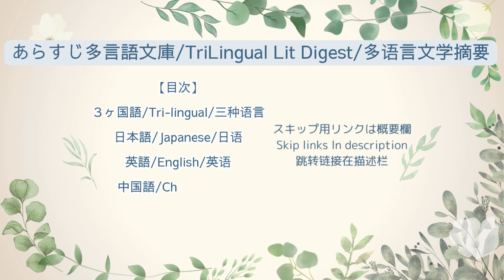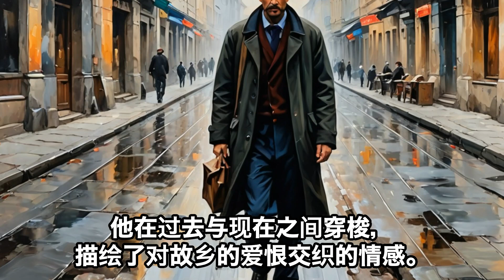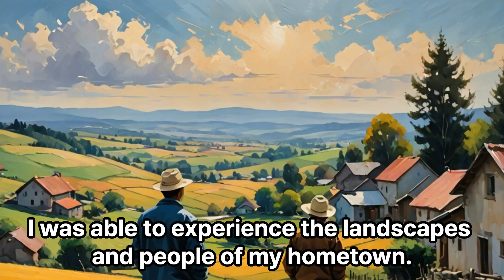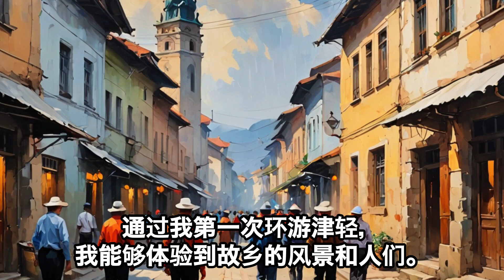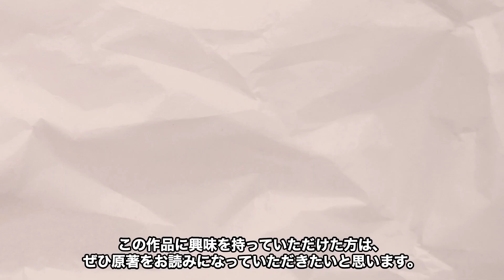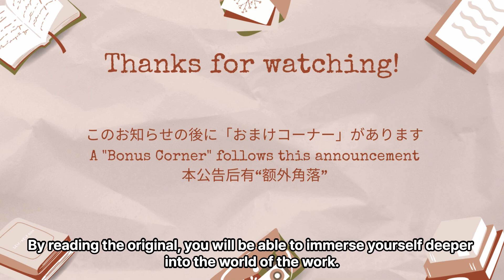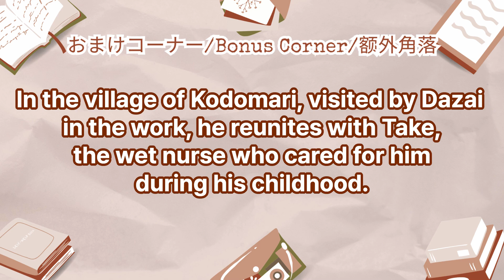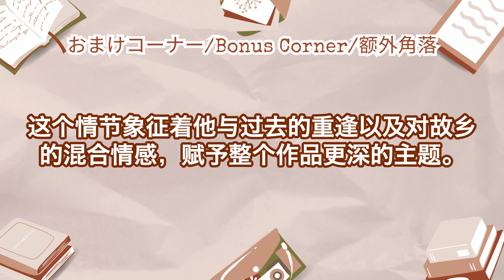【10文要約＆翻訳】0161 太宰治 | 太宰治が巡る津軽の旅…故郷への複雑な想い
太宰治『津軽』
"Return to Tsugaru: Travels of a Purple Tramp" by Dazai Osamu
太宰治《津轻》

私、太宰治は、春に津軽半島を三週間かけて一周しましたが、これは私の人生において重要な出来事でした。
I, Dazai Osamu, took three weeks to tour the Tsugaru Peninsula in spring, and this was a significant event in my life.
我，太宰治，在春天用了三周时间环游了津轻半岛，这是我人生中的一件重要事件。

青森では、友人T君が駅で温かく出迎えてくれました。
In Aomori, my friend T warmly welcomed me at the station.
在青森，朋友T君在车站热情地迎接了我。

私は蟹田へ向かい、N君の家で旅の最初の夜を過ごしました。
I headed to Kanita and spent the first night of my journey at N's house.
我前往蟹田，并在N君家度过了旅行的第一个夜晚。

幼少期を過ごした思い出深い場所、金木町を訪れました。
I visited Kanagi Town, a place full of memories from my childhood.
我拜访了童年回忆深刻的地方，金木町。

五所川原では、叔母の家を頻繁に訪れた幼少期の思い出が蘇りました。
In Goshogawara, memories of frequently visiting my aunt's house during childhood resurfaced.
在五所川原，童年时经常访问姑妈家的回忆浮现出来。

青森市では、中学校時代の記憶が蘇りました。
In Aomori City, memories of my middle school days resurfaced.
在青森市，中学时代的记忆浮现出来。

弘前市では、学生時代に熱中した義太夫の練習や、当時の経験を回想しました。
In Hirosaki City, I reminisced about practicing Gidayu and my experiences during my student days.
在弘前市，我回忆起学生时代热衷于练习义太夫和当时的经历。

浅虫温泉では、過去の思い出が鮮やかに蘇りました。
At Asamushi Onsen, vivid memories of the past resurfaced.
在浅虫温泉，过去的记忆鲜明地浮现出来。

大鰐温泉では、幼少期の懐かしい思い出が再び蘇りました。
At Owani Onsen, nostalgic memories of my childhood resurfaced.
在大鳌温泉，童年时的怀旧记忆再次浮现出来。

生まれて初めての津軽の旅を通して、私は故郷の風景や人々に触れることができました。
Through my first trip around Tsugaru, I was able to experience the landscapes and people of my hometown.
通过我第一次环游津轻，我能够体验到故乡的风景和人们。

『津軽』は、太宰治が故郷の津軽地方を旅し、その土地と人々について描いたエッセイです。彼は旅の中で、幼少期の記憶や故郷に対する複雑な感情を再発見し、津軽の自然や文化、人々の温かさに触れながら、自身のルーツに対する深い思索を巡らせます。友人との再会や新たな出会いを通じて、太宰は過去と現在を行き来しながら、故郷への愛憎入り混じる感情を描き出しています。この作品は、太宰が自らの内面と向き合い、故郷の本質に迫る姿を通じて、読者に自身のルーツやアイデンティティについて考えさせる力を持っています。『津軽』は、太宰治の人間観察の鋭さと、独自のユーモアが光る傑作です。
"Tsugaru" by Dazai Osamu is an essay depicting his journey through his hometown, the Tsugaru region. During the trip, he rediscovers childhood memories and his complex feelings towards his homeland. By encountering the nature, culture, and warmth of the people in Tsugaru, Dazai delves deeply into his roots. Through reunions with friends and new encounters, he weaves a narrative that oscillates between past and present, portraying his mixed emotions towards his birthplace. This work encourages readers to reflect on their own roots and identity, showcasing Dazai's sharp human observations and unique humor.
《津轻》是太宰治描写他故乡津轻地区旅行的随笔。在旅途中，他重新发现了童年的记忆和对故乡复杂的感情。通过接触津轻的自然、文化和人们的温暖，太宰深入思考了自己的根源。通过与朋友的重逢和新的邂逅，他在过去与现在之间穿梭，描绘了对故乡的爱恨交织的情感。这部作品鼓励读者反思自己的根源和身份，展现了太宰治敏锐的人类观察力和独特的幽默感。

太宰治が巡る津軽の旅…故郷への複雑な想い
Dazai Osamu's Journey through Tsugaru… Complex Feelings for His Hometown
太宰治游津轻...对故乡的复杂情感

この要約は編集者の理解によるものです。ぜひ原著をお読みになってください。
This summary is based on the editor's understanding. Please read the original work.
这个摘要是基于编辑者的理解。请一定阅读原著。

【スキップ用リンク/Skip links/跳转链接】
00:00 オープニング/Opening/开幕
00:37 ３ヶ国語/Tri-lingual/三种语言
06:12 日本語/Japanese/日语
08:21 英語/English/英语
10:24 中国語/Chinese/汉语
12:13 ３ヶ国語（字幕あり）/Tri-lingual(NoSubtitles)/三种语言（有字幕）
17:48 日本語（字幕あり）/Japanese(NoSubtitles)/日语（有字幕）
19:57 英語（字幕あり）/English( WithSubtitles)/英语（有字幕）
22:00 中国語（字幕あり）/Chinese(WithSubtitles)/汉语（有字幕）
23:51 エンディング/Ending/结局
25:12 おまけコーナー/Bonus Corner/额外角落

VOICEVOX: 青山龍星、春歌ナナ
VOICEVOX: Brian, Ivy
VOICEVOX: Haowi, Hiujin

動画中の画像はイメージです。実際の内容とは異なる場合がありますので、ご了承ください
The images in the video are for illustrative purposes only and may differ from the actual content. Thank you for your understanding
视频中的图像仅供参考，实际内容可能有所不同，敬请谅解